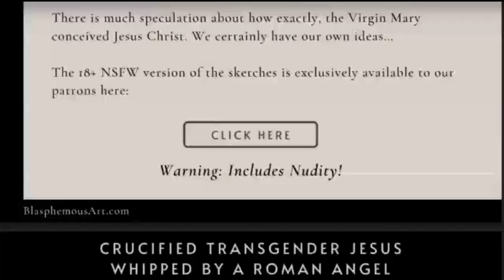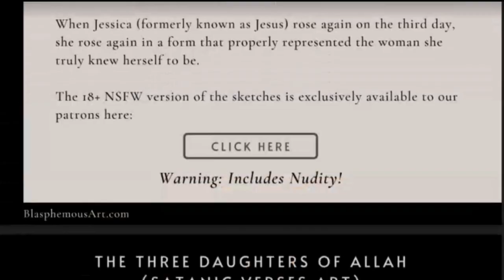Are Muslim Preachers Trying To Unite The Conservatives Against Modernity?